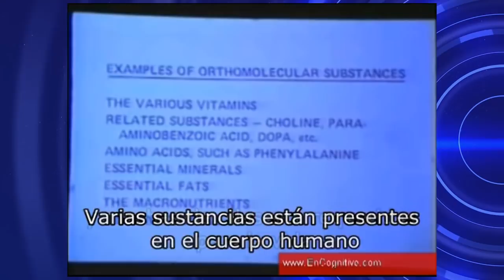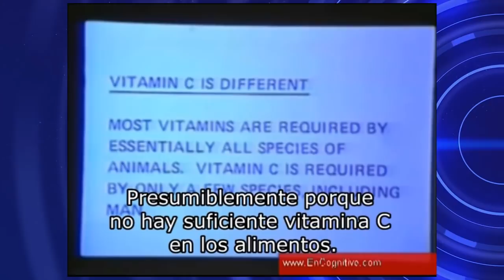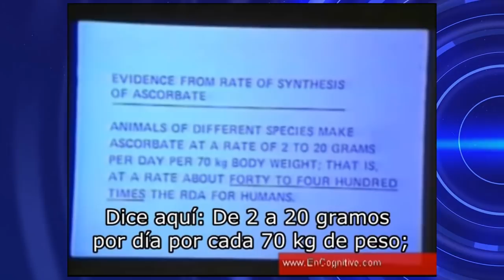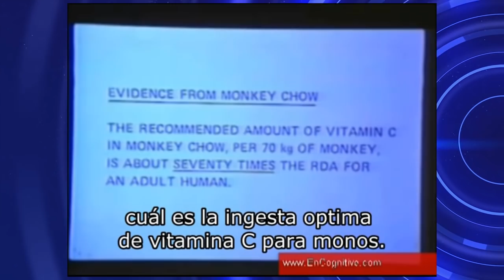La Dosis Correcta De Vitamina C Para Curar Tu Cuerpo Por El Dr. Linus Pauling.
Los humanos no podemos auto sintetizar la vitamina C por eso la necesitamos intravenosamente en altas dosis para mantener la salud - Investigación del Dr Linus Pauling (Premio Nobel de Química).